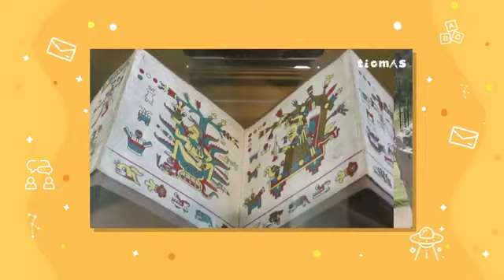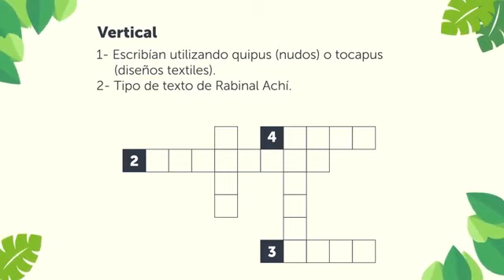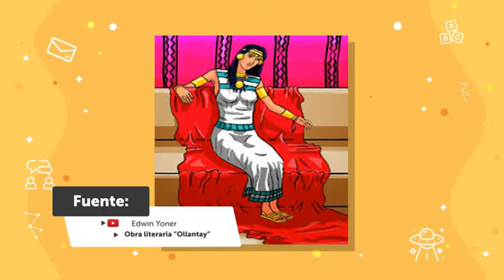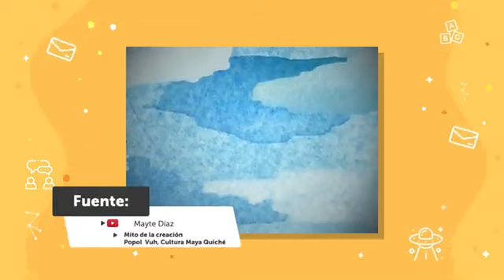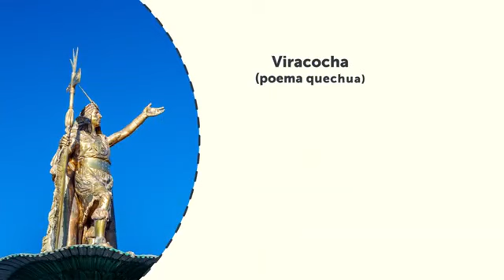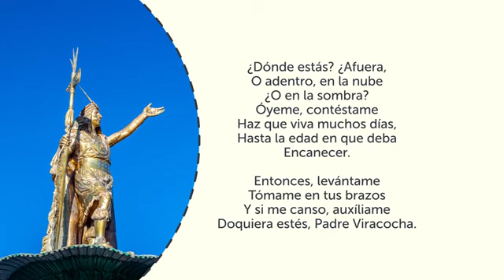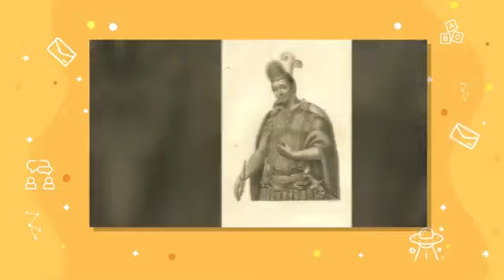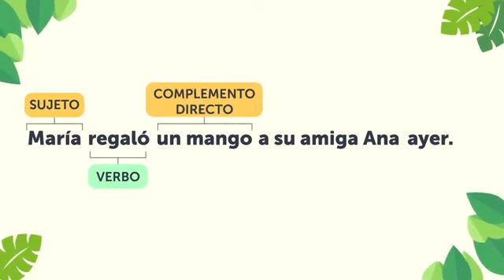Aprendamos en Casa Clase de Lenguaje Segundo Año de Bachillerato 10/2/2021